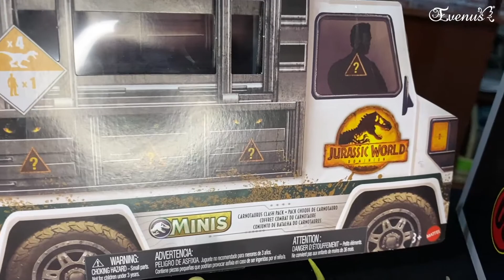Unboxing Jurassic World Chaotic Cargo Pack, Mini Multipack - Cajas Sorpresa